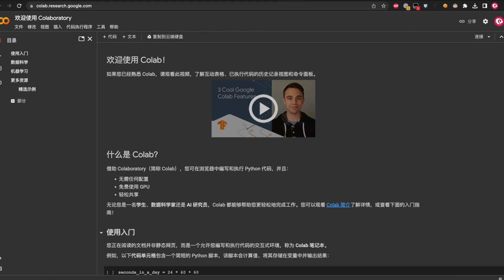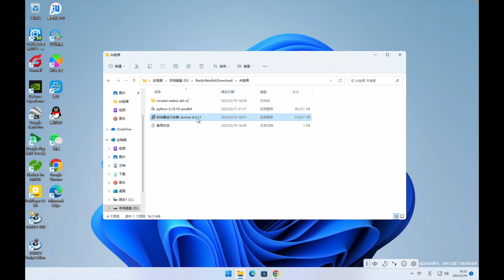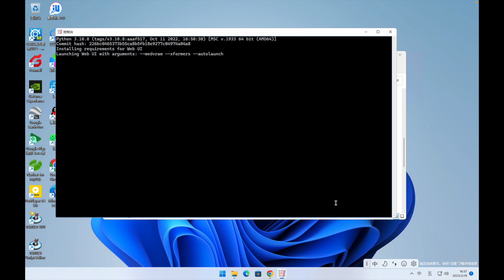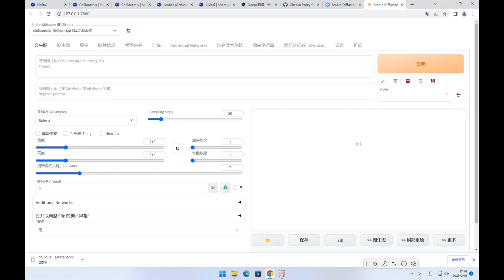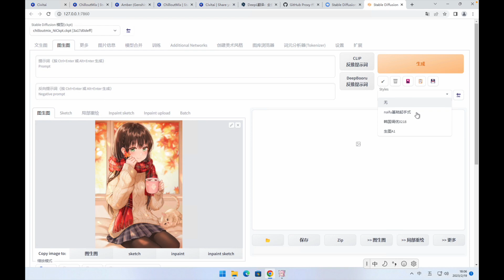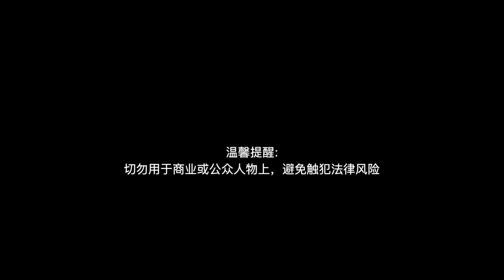【手把手教学】AI绘画-你的AI少女速成指南